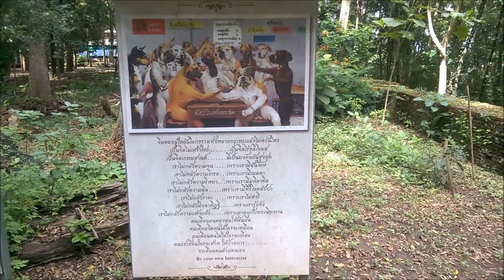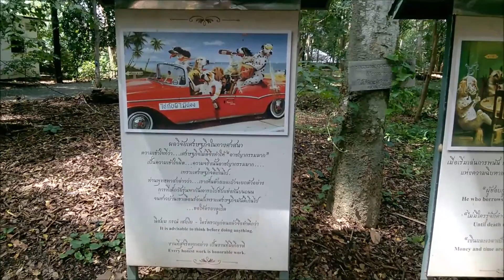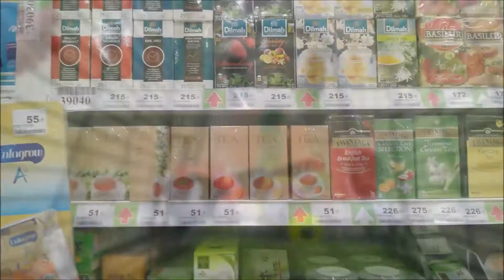Daily Life in Chiang Mai & Visiting Wat Umong Temple | Living in Thailand | Week 3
Chiang Mai temples are pretty famous, there are so many of them! This week in Chiang Mai we explored Wat Umong, a rustic, 700 year-old temple just outside the city where we were interviewed by some nice Thai students for their English project! We also went out for dinner with James and Sarah of at Why Not? restaurant in our local area, Nimman. We also made our own choc chip cookies in our apartment, discovered a local market, took a visit to the Big C Extra and got the air con in our apartment fixed!

Read more about life in Thailand and taming our wanderlust in this blog post

ABOUT US:
We are Andrew & Amy, a British travelling couple who left the UK in 2013 to travel, work and volunteer our way around the world. We have moved to Thailand to continue a nomadic, expat life.